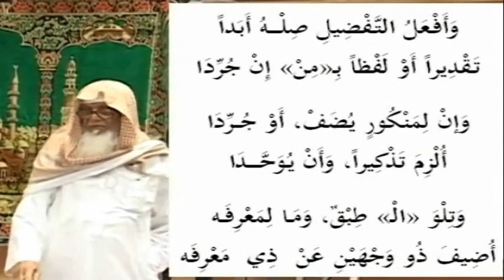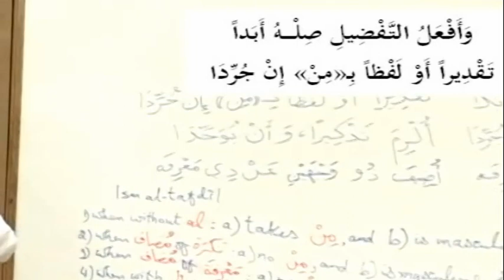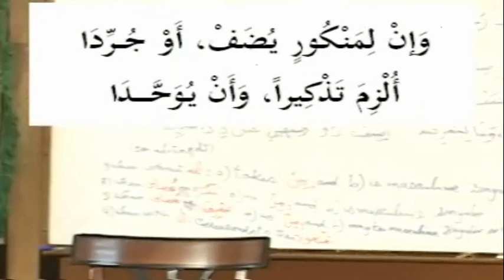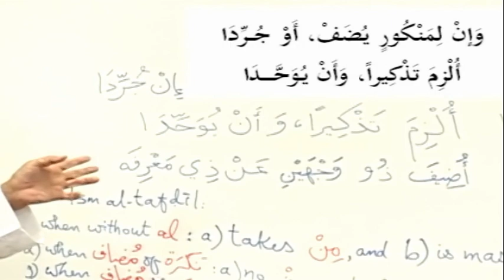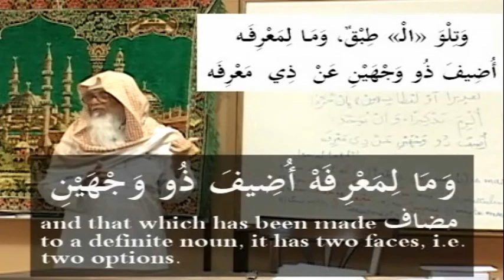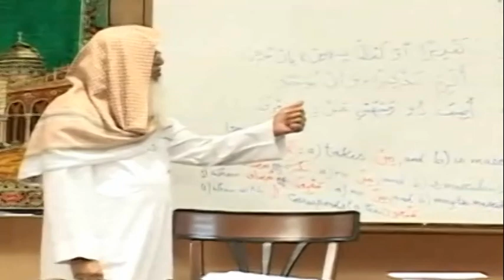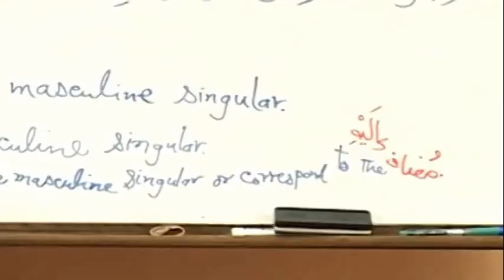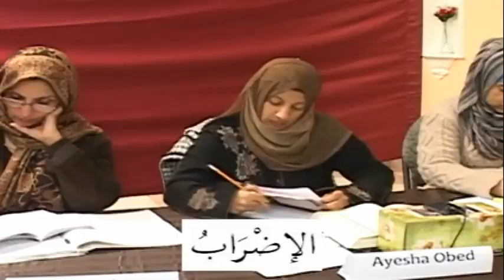Grammatical analysis of Surah Al-Hujaraat ayah 49: 13-18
By Shaykh Dr. V. Abdur Rahim

We have a wide range of Arabic and Quran lessons for all levels